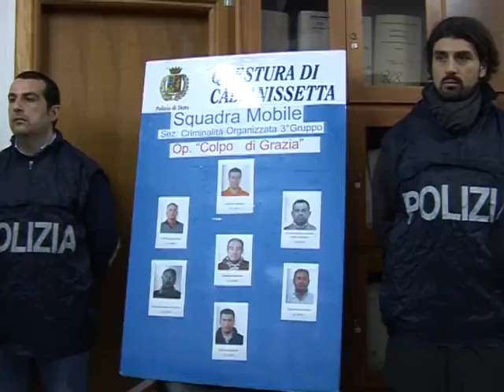Tg del 11 Marzo 2014